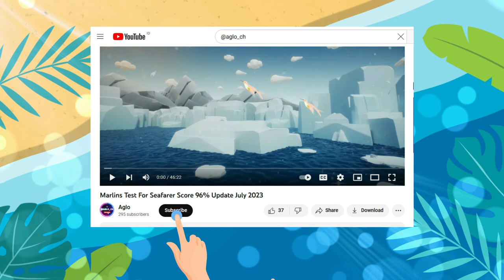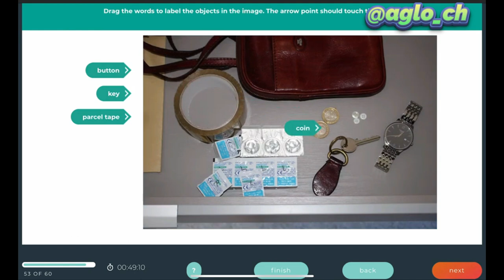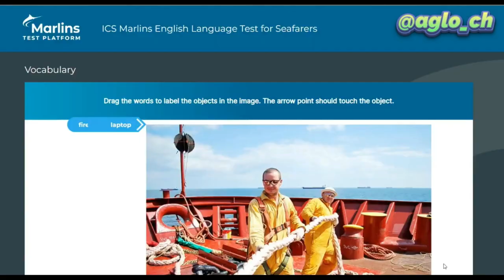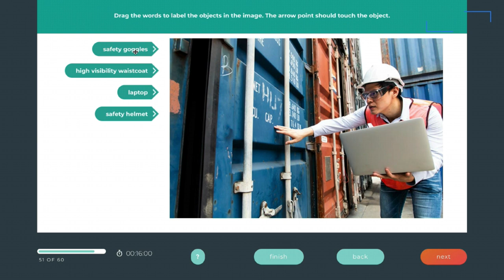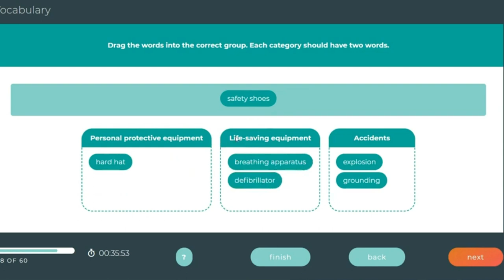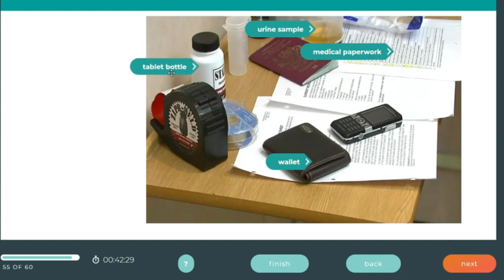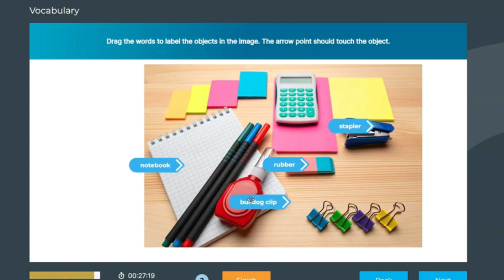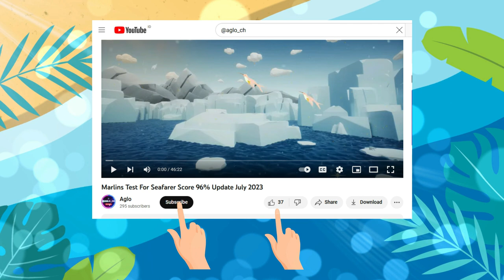Marlins Test For Seafarer - Vocabulary